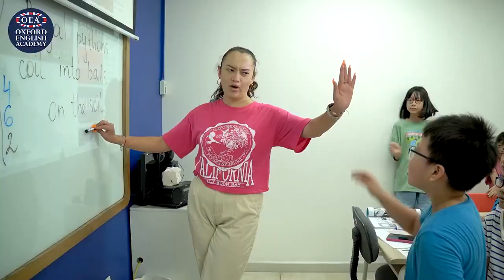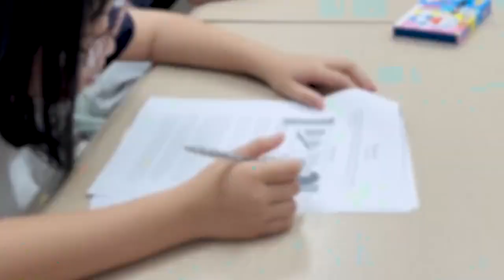Recap Chương trình Anh ngữ tích hợp hè OSI 2023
✨ RECAP: NHỮNG KHOẢNH KHẮC ĐÁNG NHỚ TRONG CHƯƠNG TRÌNH HÈ OSI 2023 ✨
🌈 Một mùa hè vui học Anh ngữ cùng OSI 2023 của các con đã khép lại một cách trọn vẹn và đáng nhớ. Khoảng thời gian 4 tuần tại OSI không chỉ đem lại cho các con những kiến thức tiếng Anh bổ ích, những trải nghiệm khó quên mà còn cả những người bạn thân thiết và những kỷ niệm thật khó quên.
🌈 Tạm biệt OSI 2023! OEA Vietnam sẽ gặp lại các con vào mùa hè 2024 với một chương trình hè mới mẻ và ý nghĩa hơn nữa nhé!
Oxford English Academy (OEA Vietnam)
Trung tâm Khảo thí Ủy quyền Cambridge English (VN274)
🏫 Số 16 Văn Cao, Liễu Giai, Ba Đình, Hà Nội
☎️ (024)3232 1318 (ext. 100, 102)